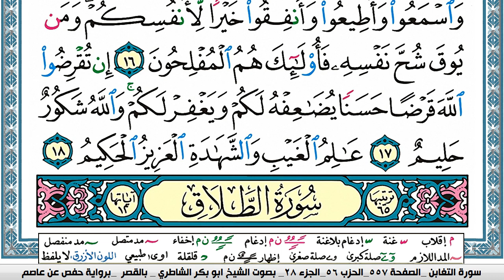سورة التغابن مكتوبة Surah Al Taghabon ابو بكر الشاطري Abu Bakr Al-Shatri | القرآن الكريم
سورة البقرة
سورة ال عمران
سورة النساء
سورة المائدة
سورة الأنعام
سورة الأعراف
سورة الأنفال
سورة التوبة
سورة يونس
سورة هود
سورة يوسف
سورة الرعد
سورة ابراهيم
سورة الحجر
سورة النحل
سورة الإسراء
سورة الكهف
سورة مريم
سورة طه
سورة الأنبياء
سورة الحج
سورة المؤمنون
سورة النّور
سورة الفرقان
سورة الشعراء
سورة النّمل
سورة القصص
سورة العنكبوت
سورة الرّوم
سورة لقمان
سورة السجدة
سورة الأحزاب
سورة سبأ
سورة فاطر
سورة يس
سورة الصافات
سورة ص
سورة الزمر
سورة غافر
سورة فصّلت
سورة الشورى
سورة الزخرف
سورة الدّخان
سورة الجاثية
سورة الأحقاف
سورة محمد
سورة الفتح
سورة الحجرات
سورة ق
سورة الذاريات
سورة الطور
سورة النجم
سورة القمر
سورة الرحمن
سورة الواقعة
سورة الحديد
سورة المجادلة
سورة الحشر
سورة الممتحنة
سورة الصف
سورة الجمعة
سورة المنافقون
سورة التغابن
سورة الطلاق
سورة التحريم
سورة الملك
سورة القلم
سورة الحاقة
سورة المعارج
سورة نوح
سورة الجن
سورة المزّمّل
سورة المدّثر
سورة القيامة
سورة الإنسان
سورة المرسلات
سورة النبأ
سورة النازعات
سورة عبس
سورة التكوير
سورة الإنفطار
سورة المطفّفين
سورة الإنشقاق
سورة البروج
سورة الطارق
سورة الأعلى
سورة الغاشية
سورة الفجر
سورة البلد
سورة الشمس
سورة الليل
سورة الضحى
سورة الشرح
سورة التين
سورة العلق
سورة القدر
سورة البينة
سورة الزلزلة
سورة العاديات
سورة القارعة
سورة التكاثر
سورة العصر
سورة الهمزة
سورة الفيل
سورة قريش
سورة الماعون
سورة الكوثر
سورة الكافرون
سورة النصر
سورة المسد
سورة الإخلاص
سورة الفلق
سورة النّاس
القران الكريم
المصحف كامل

KonoozAlhuda
konoozalhuda
konooz
Konooz Alhuda
كنوز الهدى,
كنوز الهدي,
كنوز,
الهدى,
الهدي,
قران كريم
قرآن كريم
قرءان كريم
قران
قرآن
قرءان
القران الكريم
القرآن الكريم
القرءان الكريم
القران
القرآن
القرءان